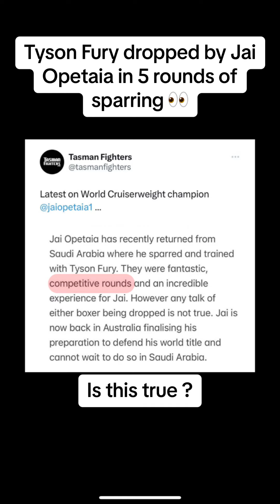Jai Opetaia leaves Fury’s camp after 5RDS of sparring .